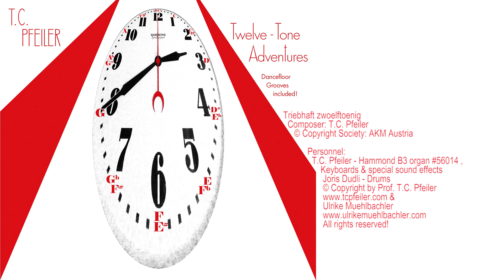Triebhaft zwoelftoenig, composed by T.C. Pfeiler™® Hammond B3 Copyr © Soc.: AKM Austria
Triebhaft zwoelftoenig
Composer: T.C. Pfeiler
Lyricist: Instrumental
© Copyright Society: AKM Austria
℗ Tonewheel Records

Personnel: T.C. Pfeiler - Hammond B3 organ (#)56014 & Keyboards (overdubbed),

Recorded 2018 & 2019 by Miss Ulrike Muehlbachler in Seekirchen am Wallersee & Salzburg, Austria
Audio originally released 2019 on 3-CD-album "T.C. Pfeiler - Twelve-Tone Adventures", Tonewheel Records TWR 201901-3CD